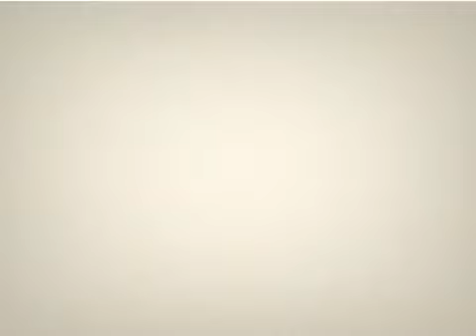Bojan Jovovic - MOJ SVIJET